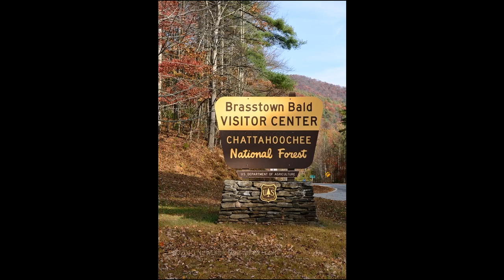Pummelvision: What the Hell?